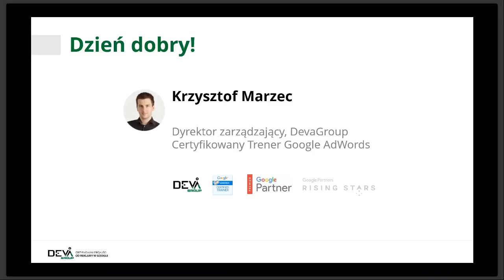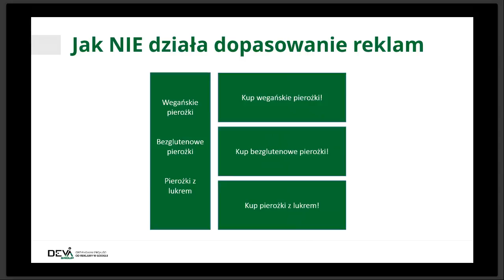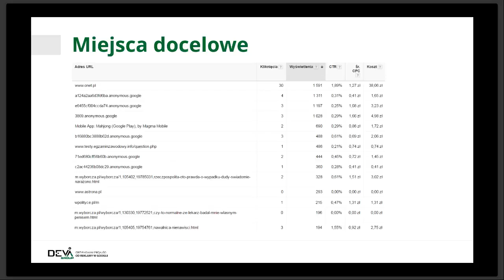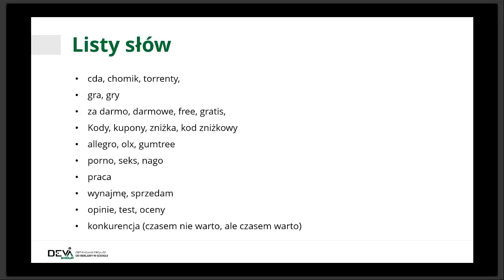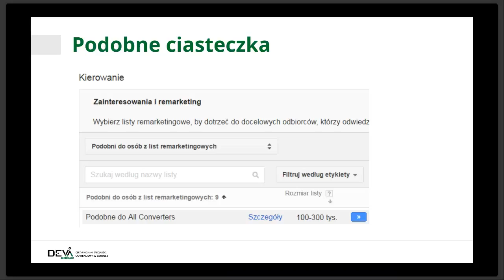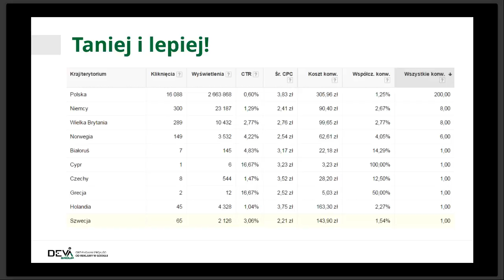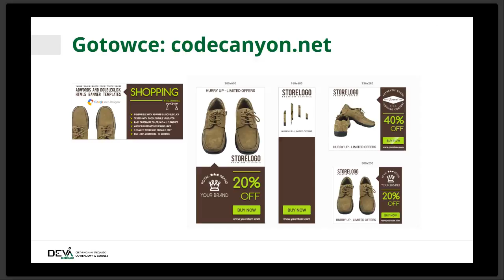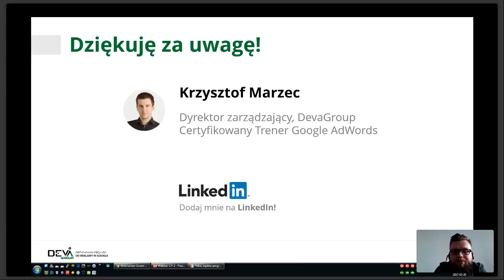7 sposobów na cebuladeals w AdWords!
Nagranie z prezentacji z Online Marketing Maratonu
Krzysztof Marzec: 7 sposobów na cebuladeals w AdWords!